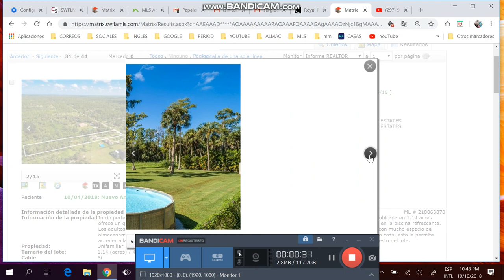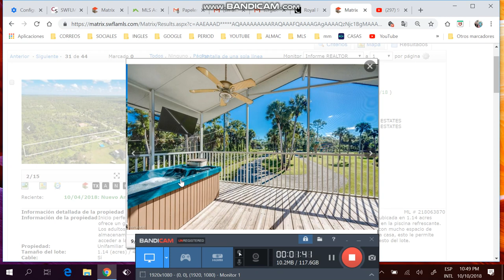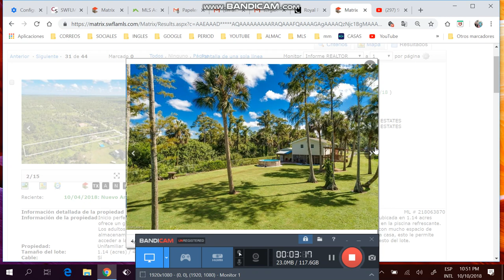Casa finca de 3/2/2 de +1 acre,desde $180k,financiada ,Sergio